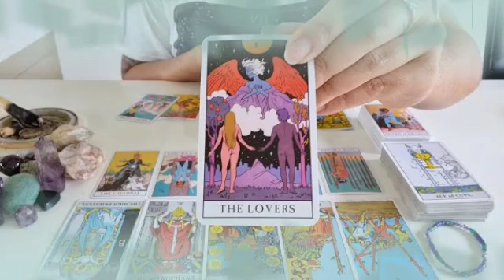برج القوس ♐ من 15 إلى 25 ماي 2023 🔥 يعشقك ويعشق تمردك يا قوس♥️تنازل مفاجئ عن حق😏عرض زواج👰💝